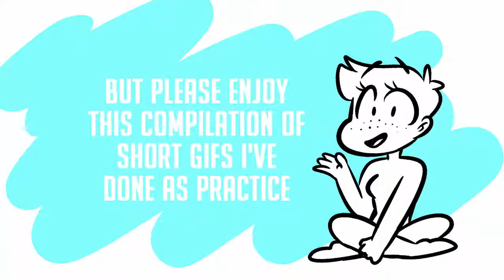Short Animation Compilation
I swear I've been doin stuffs but here, some short gifs for your viewing pleasure~